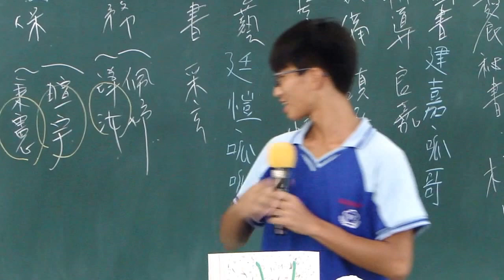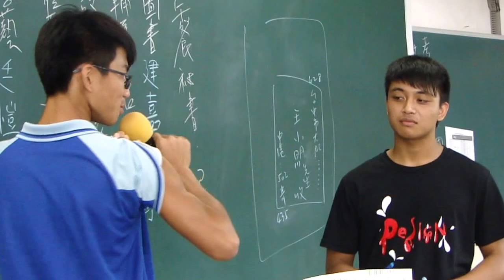502建嘉體育股競選拉票